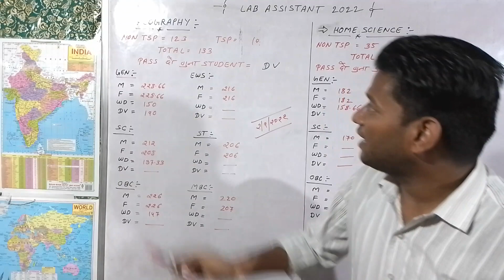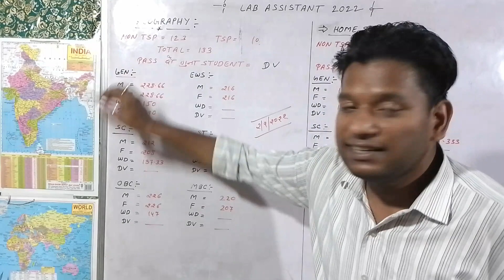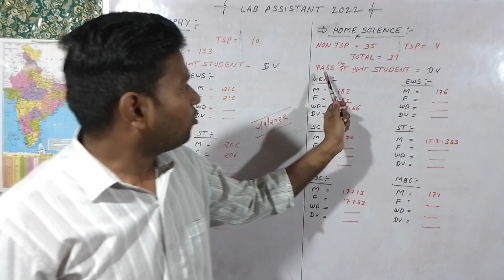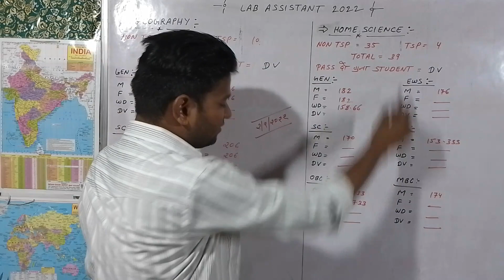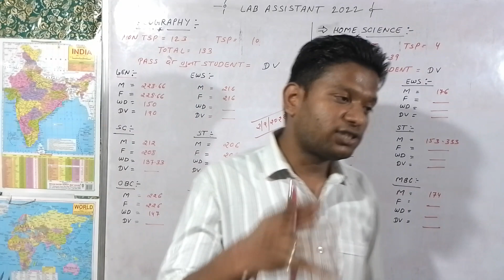Lab Assistant Result 2022 | Lab Assistant Geography Result | Lab Assistant Home Science Result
, RSMSSB Lab Assistant Recruitment 2022 will be discussed here. Rajasthan 1012 Prayogshala Sahayak Bharti Notification apply online date. In Rajasthan State new notification has been released for the hiring of RSMSSB Lab Assistant Recruitment 2022. Due to this, the Rajasthan Staff Selection Board (RSSB) has announced the details for the Lab Assistant Post under the Rajasthan Subordinate and Ministerial Services Selection Board. So all the aspirants who are willing to join the department need to read all the information carefully.

lab assistant result 2022, lab assistant result kaise dekhen, lab assistant result 2022 kaise dekhe, lab assistant result, lab assistant result 2022 science, lab assistant result 2022 kab aayega, lab assistant result science

lab assistant cut off 2022, lab assistant result 2022 kaise dekhe, lab assistant utkarsh classes, lab assistant admit card 2022, lab assistant science result 2022, lab assistant result 2022 kab aayega, lab assistant result
lab assistant paper
lab assistant paper 2022

rsmssb ldc vacancy 2022, rsmssb lab assistant syllabus, rsmssb je ka result kab aayega, rsmsa
rsmssb lab assistant new vacancy 2022, rsmssb je admit card 2022, rsmssb forester & forest guard recruitment 2022, rsmssb stenographer latest news

lab assistant vacancy 2022 rajasthan, lab assistant, lab assistant ka paper kab hoga, lab assistant utkarsh classes, lab assistant exam 2021 in rajasthan, lab assistant exam 2021 notification rajasthan